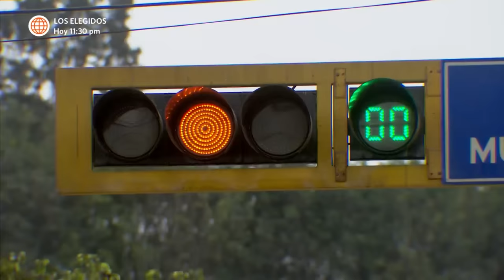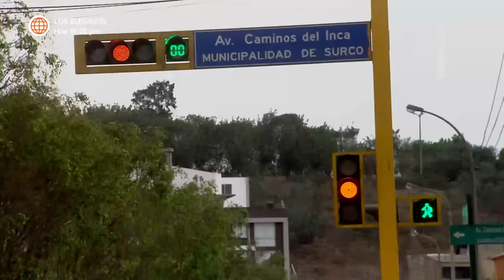Al Fondo hay Sitio 6: Raúl quiere impresionar a los papás de Viviana (Capítulo n° 316)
¡TODO POR SU MATRIMONIO!
Luego de que los padres de Viviana le negaran el compromiso, Raúl contrató a actores para que se hagan pasar por personas necesitadas y que el tuviera una buena impresión.